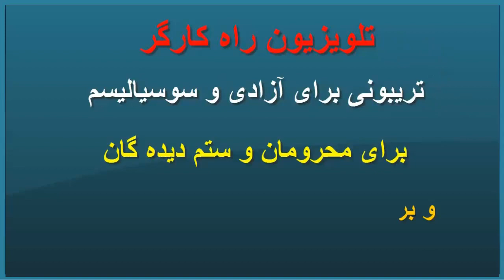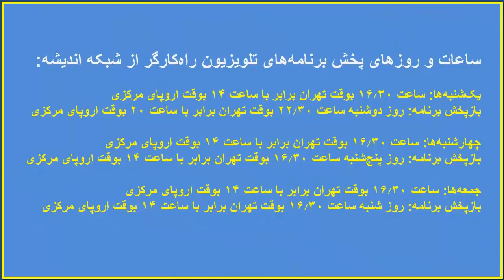شهادت محمد ایزدجو (همایون ایوانی)در دادگاه حمید نوری به عنوان شاهد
گفتگوی رضا رئیس دانا با همایون ایوانی